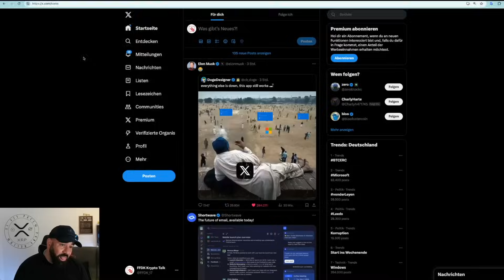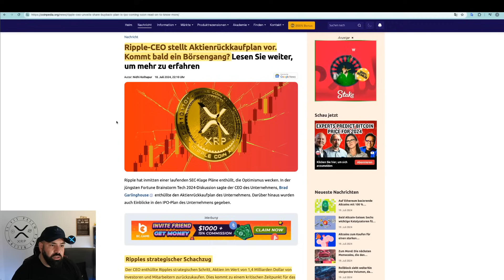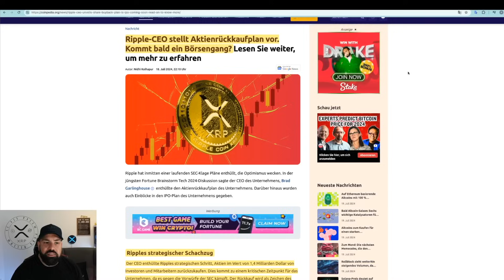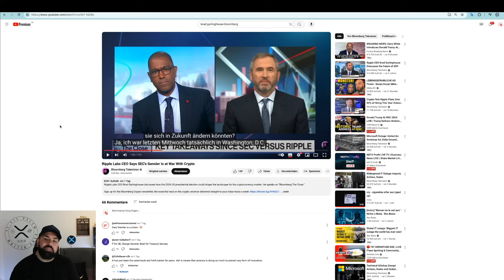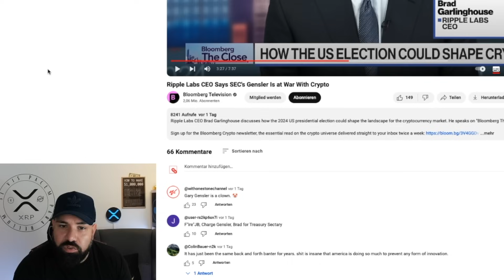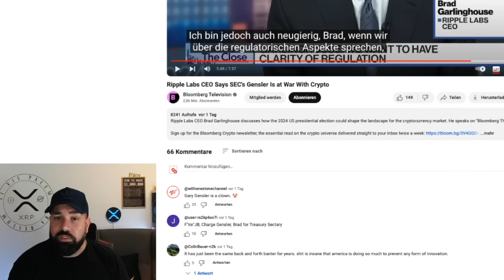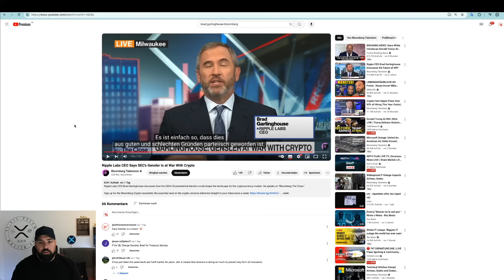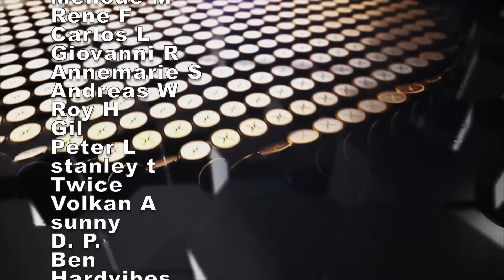SEC TREFFEN GEPLATZT! RIPPLE CEO IM INTERVIEW | WELTWEITER CYBER BLACKOUT? XRP NEWS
*Es handelt sich dabei um einen Affilaite-/Werbelink

►►  / ffdk_17